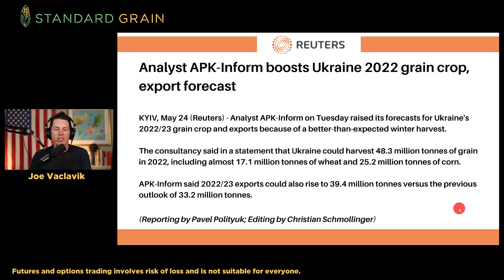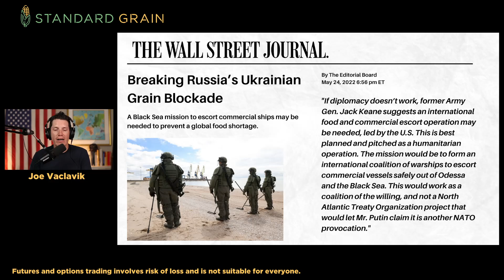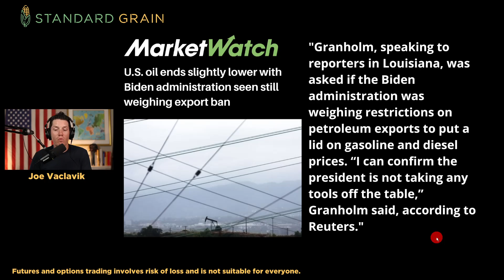China/Brazil Strike Corn Deal: US Exports to Suffer?